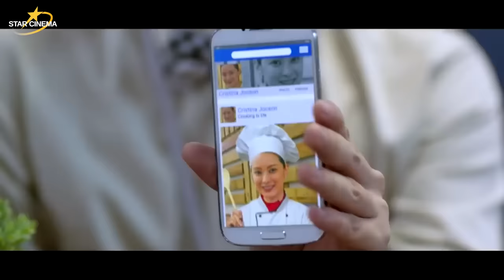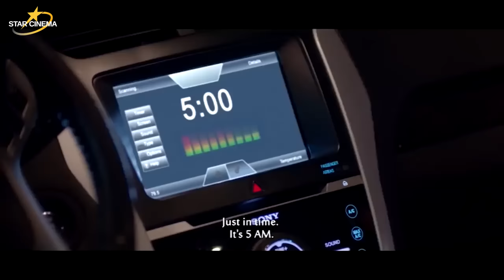Wife vs. kabet | Revenge is Sweet: 'The Unmarried Wife'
Anne (Angelica Panganiban) confronts her husband's mistress (Maricar Reyes) at her workplace and they exchange insults.